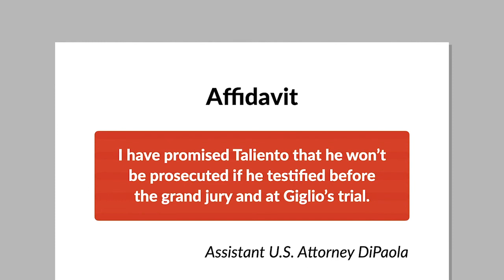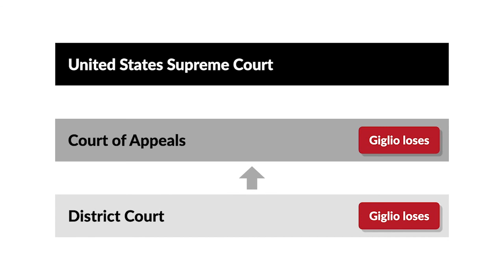Giglio v. United States Case Brief Summary | Law Case Explained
Giglio v. United States | 405 U.S. 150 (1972)

When a trial comes down to one person’s testimony against another, a jury will often have to decide whom to believe. And if a prosecution witness has made a deal to testify in exchange for leniency or immunity from prosecution, that deal may affect the witness’s credibility. So, does a defendant have the right to know about deals made to prosecution witnesses? The United States Supreme Court considered that question in Giglio versus United States.

Officials at Manufacturers Hanover Trust Company discovered that Robert Taliento, one of its tellers, had cashed several forged money orders. Taliento confessed to federal agents that he’d given a customer’s signature card to John Giglio. Giglio used the signature card to forge two thousand three hundred dollars in money orders, which Taliento then processed in the normal course of business.

After hearing Taliento’s testimony, a federal grand jury indicted Giglio. Taliento was named as a coconspirator but wasn’t indicted or charged.

Taliento’s testimony was the only evidence linking Giglio with the crime. At Giglio’s trial, Taliento testified that the government hadn’t offered him any leniency or immunity from prosecution. Assistant U.S. Attorney Golden repeated in his summation that Taliento hadn’t received any promises of leniency. Giglio was convicted.

Giglio then moved for a new trial based on the affidavit of Assistant U.S. Attorney DiPaola, who’d presented the case before the grand jury. DiPaola claimed to have promised Taliento that Taliento wouldn’t be prosecuted if he testified before the grand jury and at Giglio’s trial.

 The district court didn’t try to resolve the conflict between the two government attorneys. The court decided that even if such a promise had been made and disclosed to the jury, it wouldn’t have affected the verdict. The Second Circuit affirmed, and the United States Supreme Court granted cert.

Want more details on this case? Get the rule of law, issues, holding and reasonings, and more case facts

Have Questions about this Case? Submit your questions and get answers from a real attorney